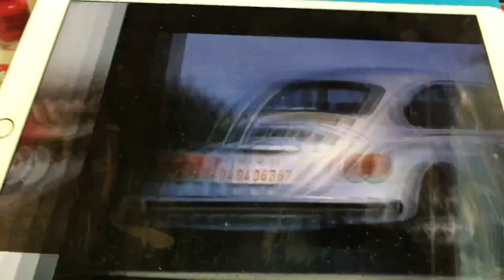Tru love Marion Harris